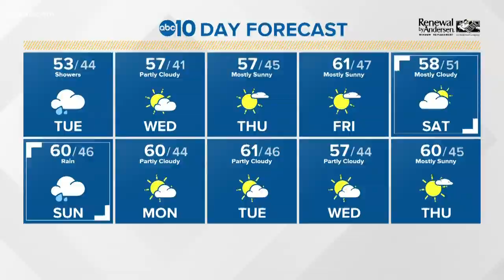Fight cold and flu by adding these foods to your diet | Meg Unprocessed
Morning Blend: Extra Shot contributor Megan Evans shares four foods you can add to your diet to help fight off cold and flu season.

Follow Megan Evans at instagram @megunprocessed